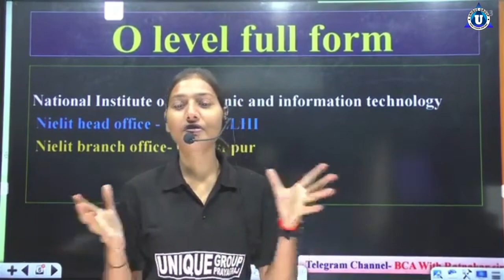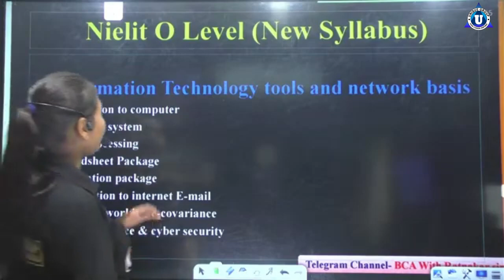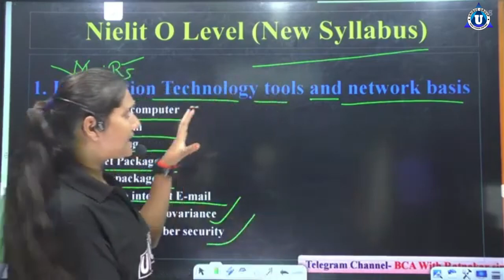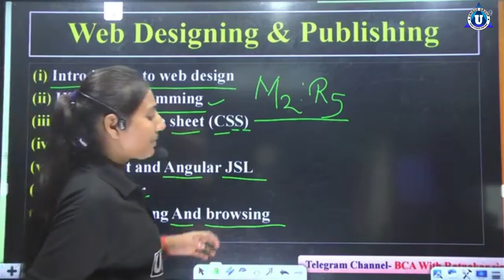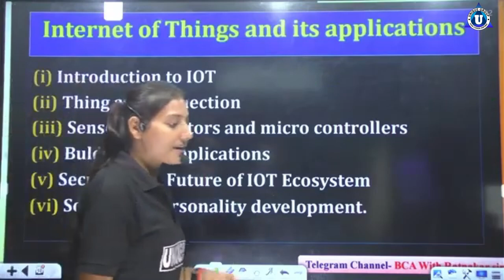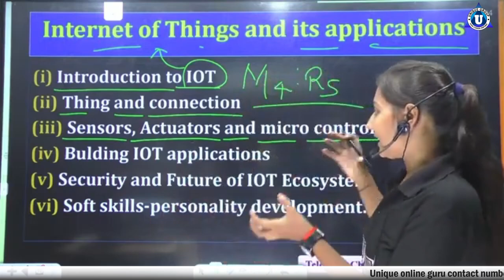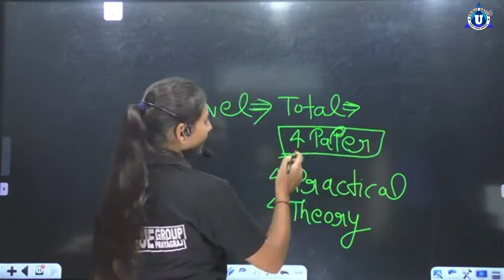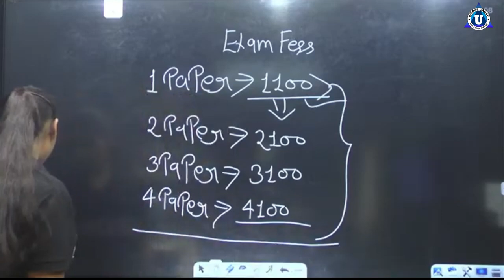O Level Syllabus 2024 Update: 😻Everything You Need to Know!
In this video, Sristi Ma’am explains the 2024 O Level Syllabus in detail.

 If you're preparing for your exams, this guide will keep you updated on the changes, important topics, and study tips to improve your performance.

The Unique Online Guru channel helps students prepare for important exams like O Level, BCA, MCA, and more. It provides useful guidance, study strategies, and detailed lessons on important topics.

 The goal of the channel is to support students in their learning journey and help them do well in their exams.

 Whether you're studying for certifications or higher education in computer applications, this channel is here to assist you every step of the way.